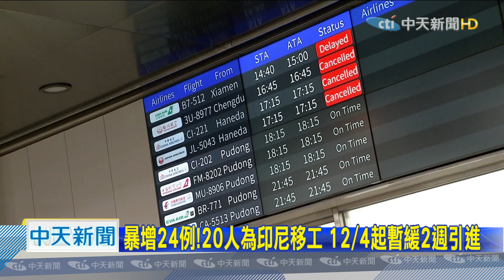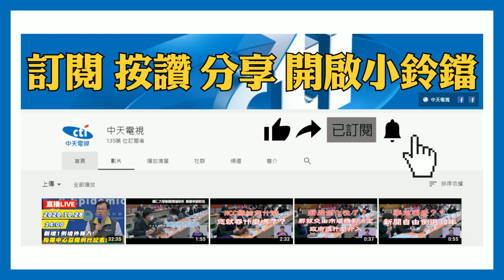20201130中天新聞 暴增24例！ 20人為印尼移工 12/4起暫緩2週引進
國際新冠肺炎疫情持續升溫，台灣30號，暴增24名境外移入個案，創下八個月新高，這24例中，除了四位本國籍民眾外，其他20人都是印尼籍勞工，是在集中檢疫所，進行全面檢驗時確診，基於安全考量，指揮中心宣布，12月4號至17號，將暫緩印尼籍移工入境